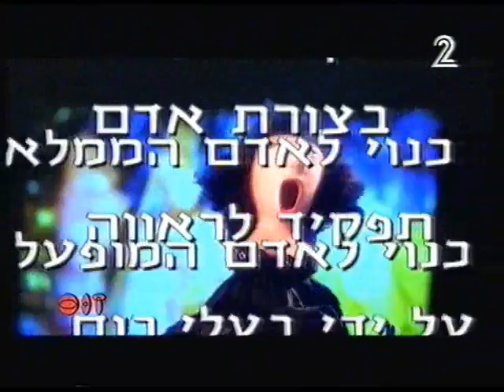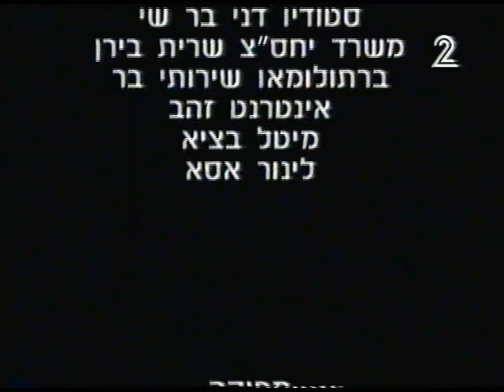Zoom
.ישראל , "Zoom" מתוך התוכנית טלוויזיה
из ТВ-передачи "ZOOM"  ,Израиль.